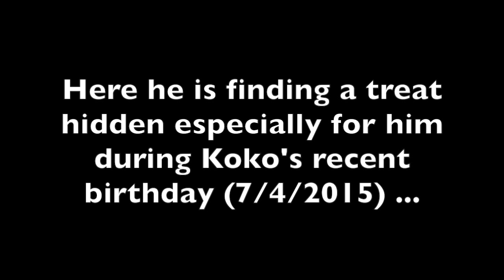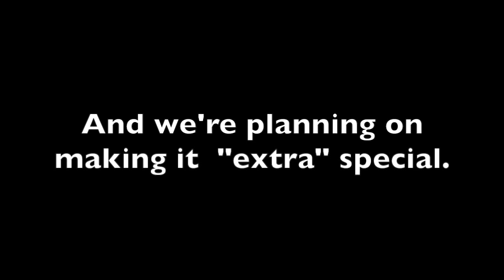Ndume Celebrates Koko's Birthday (July 4, 2015)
During Koko's birthday celebrations, Ndume always gets a special day as well.   For example, on July 4, 2015 (Koko's Birthday) , Ndume's  room and yard were decorated with a special theme: the underwater world, with an emphasis on sharks.  In this video Ndume is opening a shark pinata filled with one of his favorite treats ... POPCORN.  We hung the pinata high from a shelf in the large yard that he shares with Koko, and Ndume climbed up to retrieve it.  It took very little effort for this strong silverback gorilla to pull apart the pinata and get his goodies.

This year's them is "Space" and Ndume will undoubtedly be exploring where "no man has gone before" ...